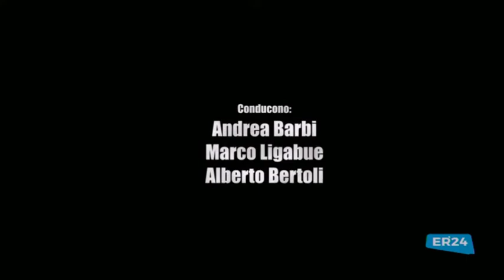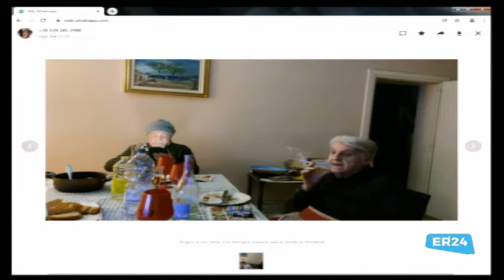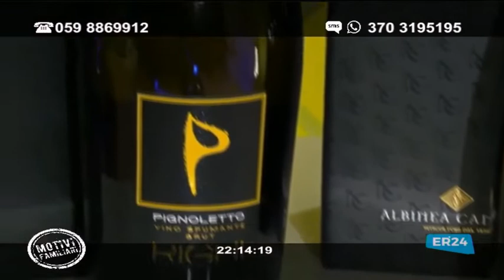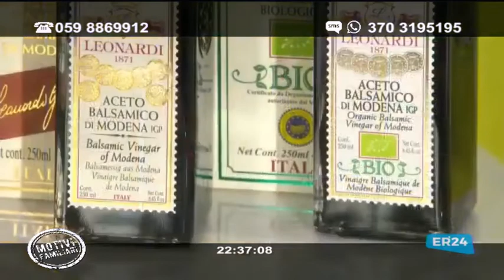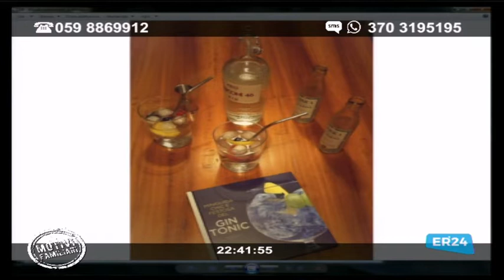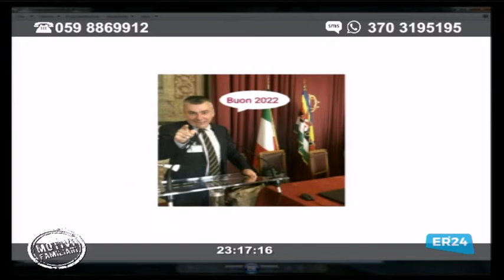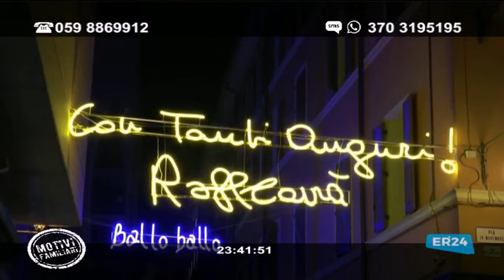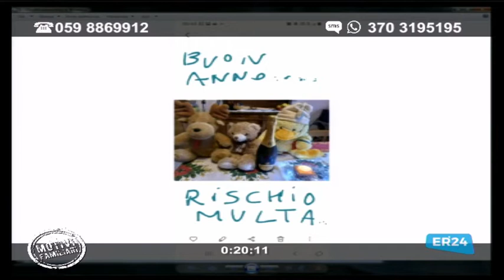MOTIVI FAMILIARI 8° Puntata - Alberto Bertoli, Andrea Barbi, Marco Ligabue CAPODANNO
Alberto Bertoli, Andrea Barbi, Marco Ligabue presentano MOTIVI FAMILIARI un programma dove un argomento genera canzoni, temi aneddoti e riflessioni tra musica risate e grande amicizia.
PUNTATA DI CAPODANNO

Le canzoni cantante sono

"Johnny B. Good " - Chuck Berry
"La mia banda suona il rock" - Ivano Fossati
"Fare il nostro tempo” -Marco Ligabue
"Io Vagabondo " - Nomadi
"Eppure soffia"- Pierangelo Bertoli
"A che ora è la fine del mondo" - Luciano Ligabue
“La Bamba” Los Lobos
"A muso duro" - Pierangelo Bertoli
"Gianna" -Rino Gaetano
“Baila me” Gipsy Kings
"L'anno che verrà" - Lucio Dalla
"Have you ever seen the rain" - Creedence Clearwater Revival